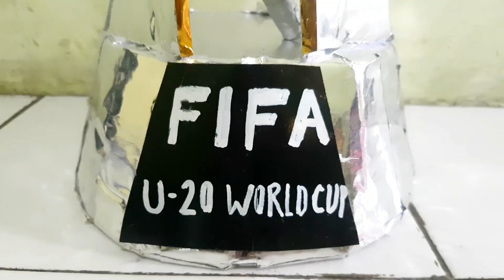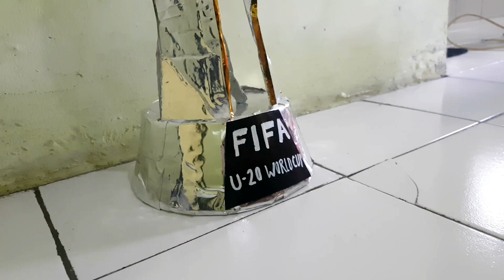My Trophy Collection | Handmade Trophy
Assalamualaikum.

 Selamat datang di channel mds handmade,kali ini saya membagikan beberapa kerajinan piala buatan saya.

 Yang mau tau cara pembuatannya tonton pada link yang tersedia.

Terima kasih.